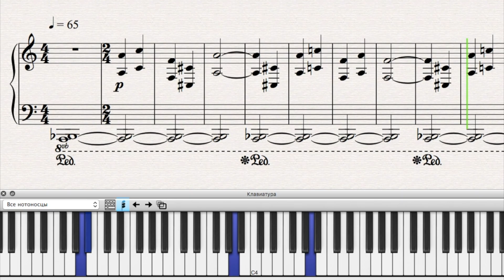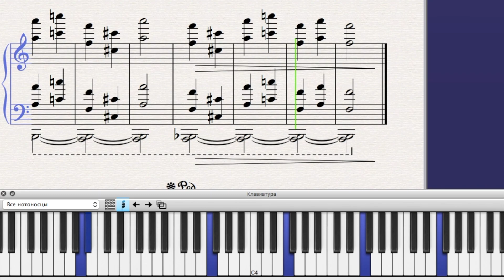The Outsider (HBO) - Main Theme (Piano Tutorial) + Sheet Music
Original Soundtrack by Danny Bensi, Saunder Jurriaans.